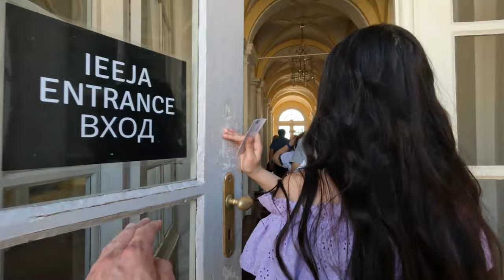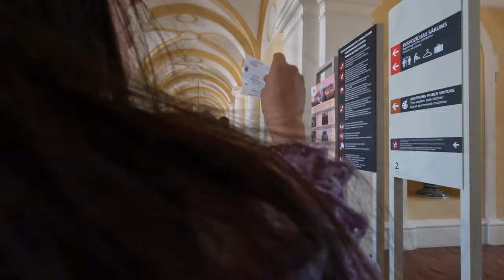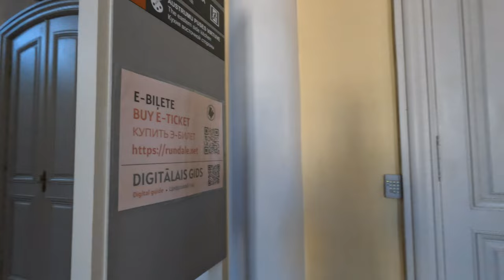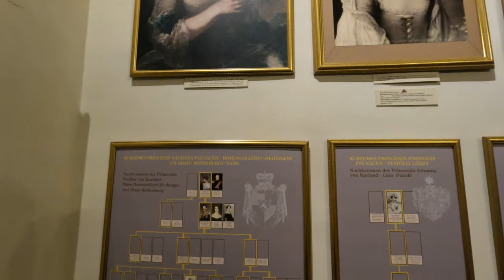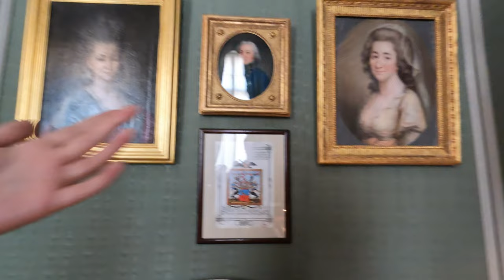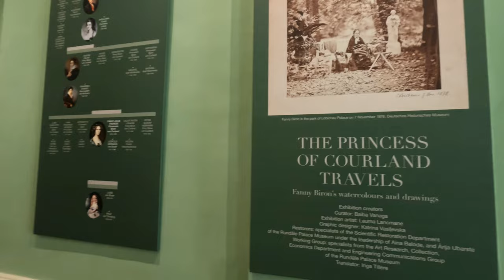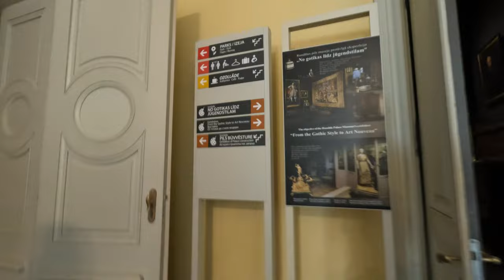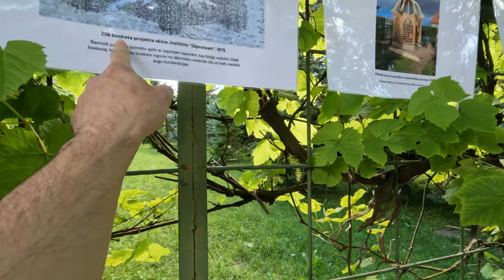Château de Rundale | Museum & Park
Schloss Ruhental
Rundāle Palace

Rundāle Palace (Latvian: Rundāles pils; German: Schloss Ruhental, formerly Ruhenthal or Ruhendahl) is one of the two major baroque palaces built for the Dukes of Courland in what is now Latvia, the other being Jelgava Palace. The palace was built in two periods, from 1736 until 1740 and from 1764 until 1768. It is situated at Pilsrundāle, in Rundāle Parish, Bauska Municipality in the Semigallia region, 12 km west of Bauska.

History
In 1735 Duke of Courland Ernst Johann von Biron bought land in Rundāle with an old medieval castle in the territory of a planned summer residence. The old castle was demolished and construction after the design of Bartolomeo Rastrelli started in 1736. Construction proceeded slowly because part of the materials and resources were transferred to the construction of Jelgava Palace, a project which was more important for the duke. Following Biron's fall from grace in 1740, the palace stood unfinished and empty until 1762 when Biron returned from his exile. Under the supervision of Rastrelli its construction was finished in 1768. Johann Michael Graff produced lavish stucco decorations for the palace during this time. Ernst Johann von Biron loved the palace and moved there almost immediately in 1768. He often visited the palace and spent summers there until his death in 1772.

After Duchy of Courland and Semigallia was absorbed by the Russian Empire in 1795, Catherine the Great presented the palace to Count Valerian Zubov, the youngest brother of her lover, Prince Platon Zubov. He spent his declining years there after the death of Valerian Zubov in 1804. His young widow, Thekla Walentinowicz, a local landowner's daughter, married Count Shuvalov, and the palace passed into the control of the Shuvalov family, with whom it remained until the German occupation in World War I when the German army established a hospital and a commandant's office there. During the French invasion of Russia in 1812, the palace was used as a hospital for Napoleon's army. Several soldiers who died in this hospital were buried in the park of the palace. A monument has since been built there. At the end of the 19th century, the palace and park were restored and reconstructed.

The palace suffered serious damage in 1919 during the Latvian War of Independence. During their retreat Bermontians partially burned the palace. In 1920 after Latvian agrarian reforms the palace became the property of the Ministry of Agriculture. Part of the premises was occupied by the local school and part was reconstructed as flats for Latvian military veterans. Though still used as a school, Rundāle Palace was included in the list of state-protected monuments in 1924. In 1933, Rundāle Palace was taken over by the Ministry of Education and was officially reconstructed for use as a school.

The palace was dealt a serious blow after World War II, when a grain storehouse was set up in the premises in addition to the school. Later, the duke's dining room was transformed into the school's gymnasium. A school was located in the palace until 1978.

In 1963, Rundāle Palace became a branch of the Bauska local history museum. In 1965 and also in 1971, the Supreme Soviet of Latvian SSR decided to restore Rundāle Palace. In 1972, Rundāle Palace Museum was established.[1] Latvian painter and art historian Imants Lancmanis became director of the new museum and restoration of the palace became his life's work. Extensive research and restoration work was completely funded by the state until 1992. After the restoration of Latvia's independence, the state continued to finance restoration work in part, with additional financing through private donations and later also through the Structural Funds and Cohesion Fund of the EU. In the spring of 2015 it was announced that restoration work in the Rundāle Palace was complete. Total restoration costs from 1972 until 2014 were estimated to be 8,420,495 euros.[2]

The palace is one of the major tourist destinations in Latvia. It is also used for the accommodation of notable guests, such as the leaders of foreign nations. The palace and the surrounding gardens are now a museum.